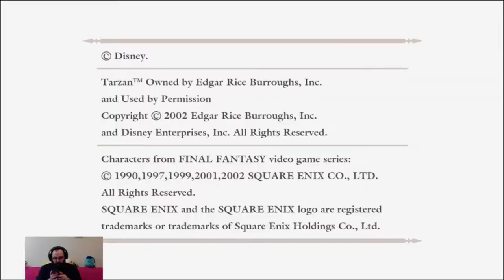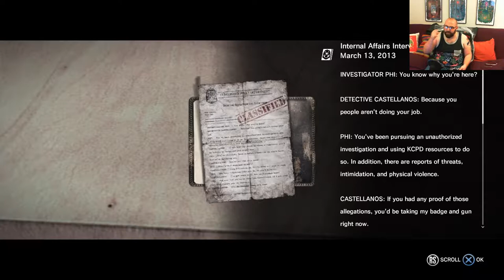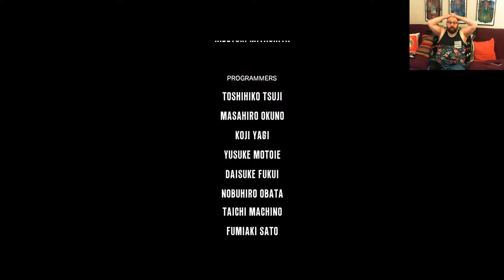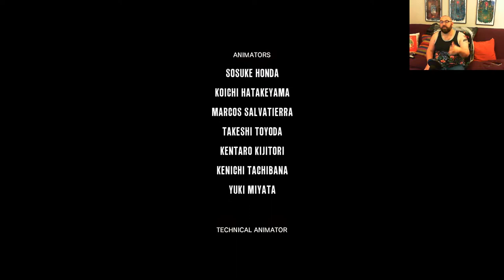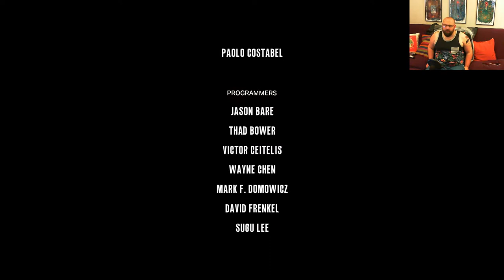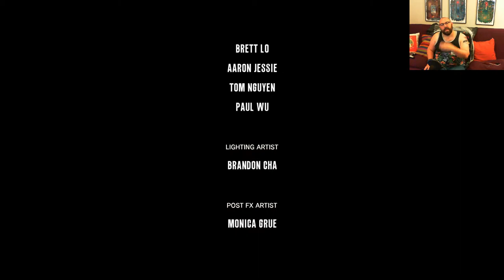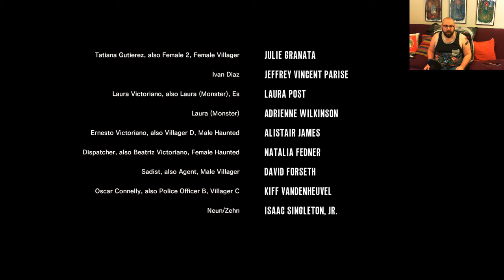NearlyCompetent | The Evil Within | Chapter 15 AN EVIL WITHIN/ROCKET LAUNCHER TIME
I have not had an ending go so sideways on me since Kingdom Hearts. What the hell happened?!?!?!